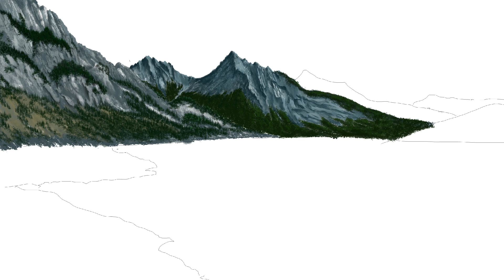Landscape​/iPad​​/Procreate​​​/PAINTING​​​/DigitalPainting​​​/drawing​​​/Digitalart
It is an iPad landscape painting of a mountain and an open lake in the distance.